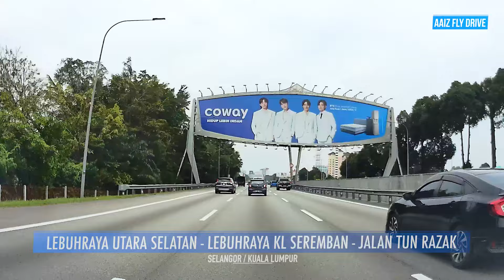Kuala Lumpur: Lebuhraya PLUS - Lebuhraya KL Seremban - Jalan Sungai Besi - Jalan Tun Razak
Kuala Lumpur, Selangor, Lebuhraya PLUS, Lebuhraya KL Seremban, Jalan Sungai Besi, Jalan Tun Razak